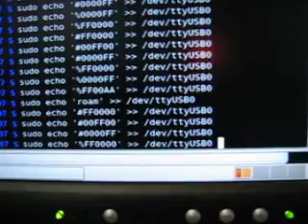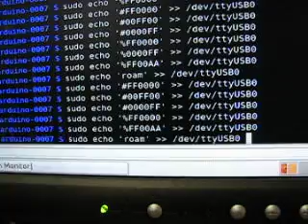Arduino Ambient Orb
Showing off the ambient orb I made with the Arduino platform.  We use it as a feedback system for when our software build breaks.